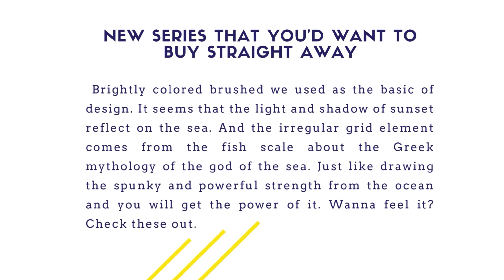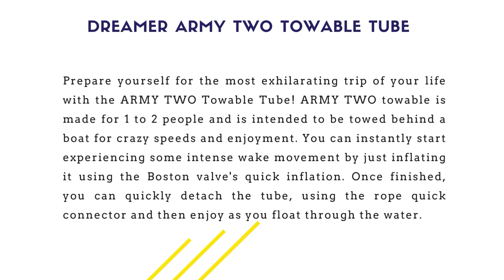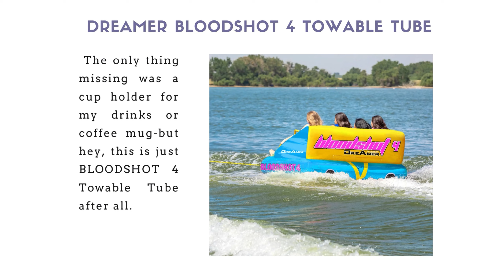Introducing the new arrival of Dreamer Towable Tube Series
All is new！
This video is about the introduction of the new arrival Dreamer Towable Tube Series. We gotta be some fancy style you like. If not? Dare you leave your comments to tell me? More info please let me know .